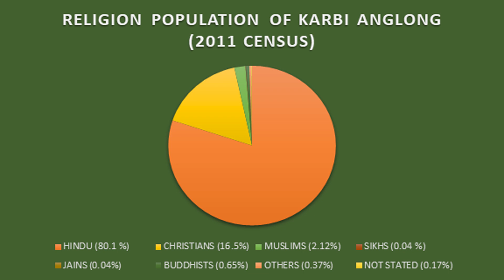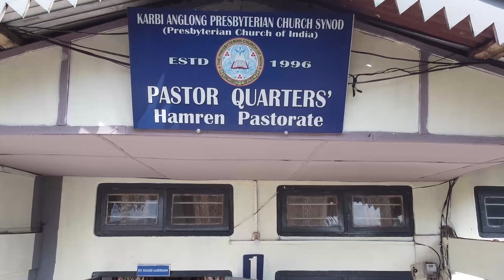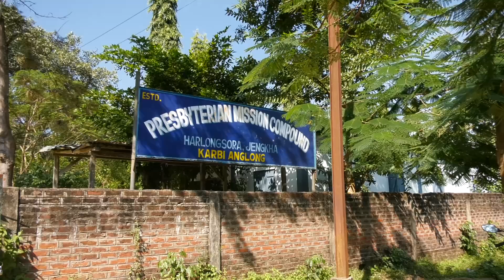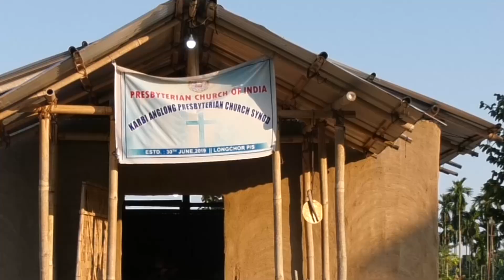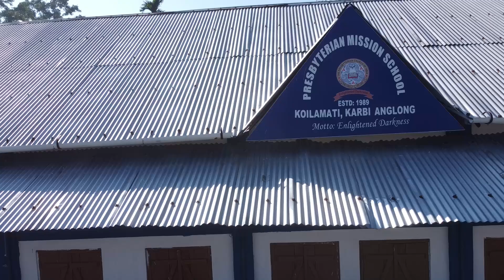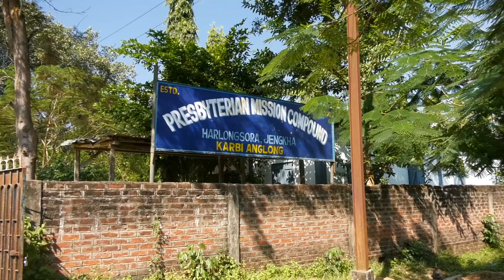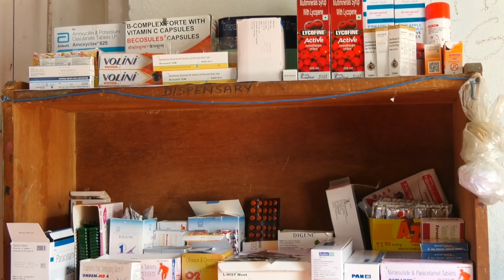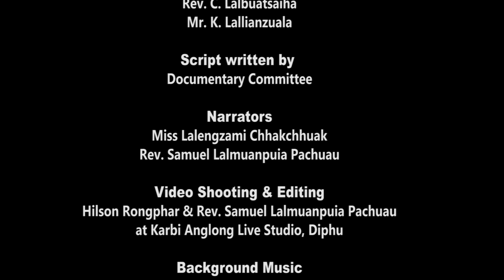KARBI ANGLONG MISSION FIELD DOCUMENTARY